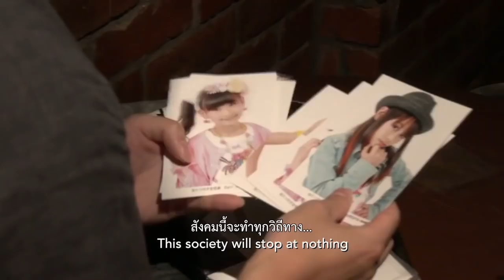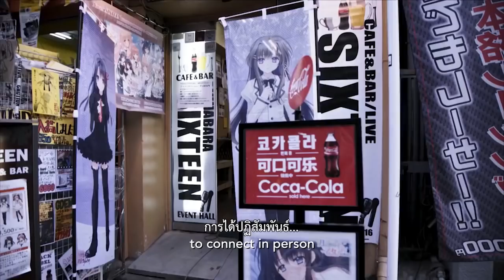Tokyo Idols : "ถอดรหัสวัฒนธรรมไอดอลญี่ปุ่น"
“ในญี่ปุ่น มีเด็กสาวราว 10,000 คนเรียกตัวเองว่า ไอดอล
นี่ไม่ใช่แค่กระแสฉาบฉวย
มันคือศาสนา”

เกิร์ลแบนด์ที่มาพร้อมความน่ารักเร้าใจของเพลงป๊อปและเด็กสาว ก้าวสู่การเป็นปรากฏการณ์ขนาดยักษ์อย่างรวดเร็วรุนแรงในสังคมไฮเปอร์-โมเดิร์นของญี่ปุ่นได้อย่างไร Documentary Club ขอชวนมาสำรวจหัวใจของวัฒนธรรมนี้ด้วยกันผ่านเรื่องราวของ “ริโอะ” สาวน้อยผู้ฝันใฝ่พากเพียรไต่เต้าสู่การเป็นไอดอลคนใหม่ และเหล่า “โอตะ” กลุ่มหนุ่มใหญ่ซูเปอร์แฟนผู้อุทิศตัวเองให้แก่การติดตามเธอทั้งบนโลกออนไลน์และชีวิตจริง

เขาและเธอผูกสัมพันธ์กันแบบไหน จริงรึไม่ที่ไอดอลถูกสร้างขึ้นมาเพื่อรักษาแฟนตาซีแบบผู้ชายๆ ให้คงอยู่ตลอดไป? พวกเขาเป็นความปกติธรรมดา เป็นความแปลกประหลาด หรือต่างก็มีบทบาทของตัวเองสำหรับโลกใบนี้?

เสวนา "ถอดรหัสวัฒนธรรมไอดอลญี่ปุ่น" (ที่ลานร้าน Eat@W ชั้น 8 SF เซ็นทรัลเวิลด์) กับ
ณัฐพงศ์ ไชยวานิชย์ผล – สุดยอดแฟนพันธุ์แท้ประเทศญี่ปุ่น และคอลัมนิสต์ด้านวัฒนธรรมญี่ปุ่น
พีรพิชญ์ ฉั่วสมบูรณ์ – เจ้าของพ็อกเกตบุกส์ “12-4-48” ที่เกาะติดชีวิตไอดอล 48Group และแอดมินเพจ akbanything

พิเชฐ ยิ่งเกียรติคุณ บรรณาธิการออนไลน์วอยซ์ทีวี